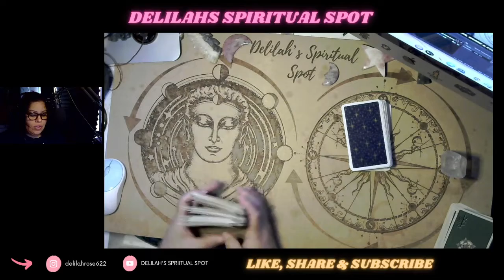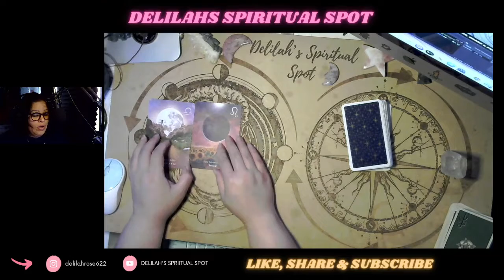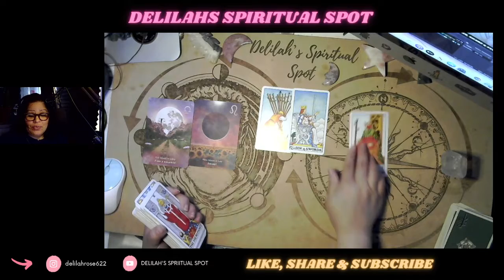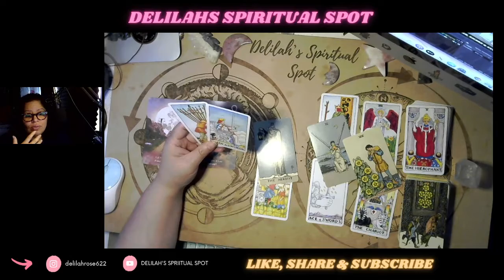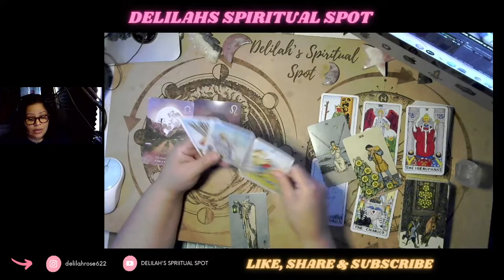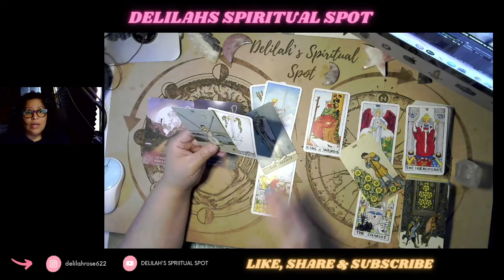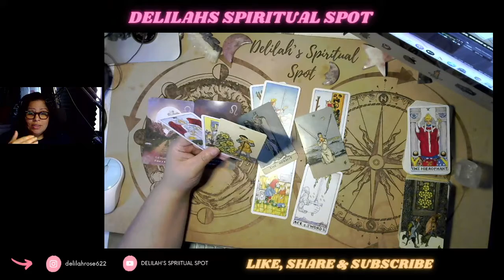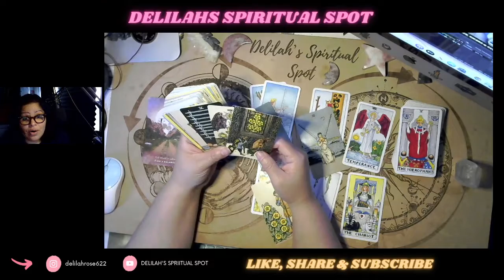Libra "closure" tarot horoscope reading August 14-20, 2022